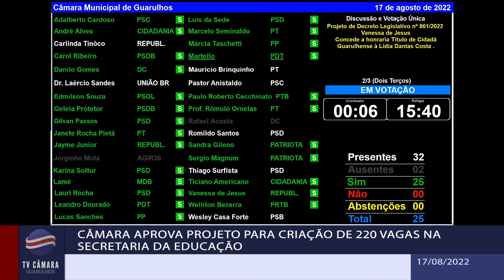Câmara aprova projeto para criação de 220 vagas na Secretaria da Educação